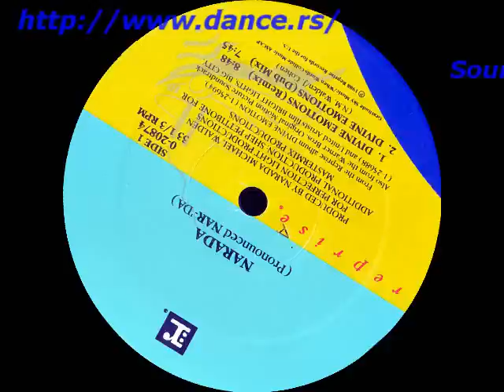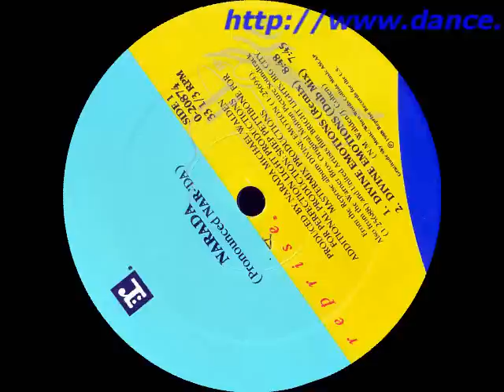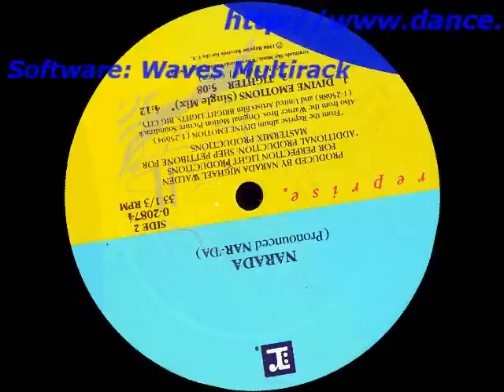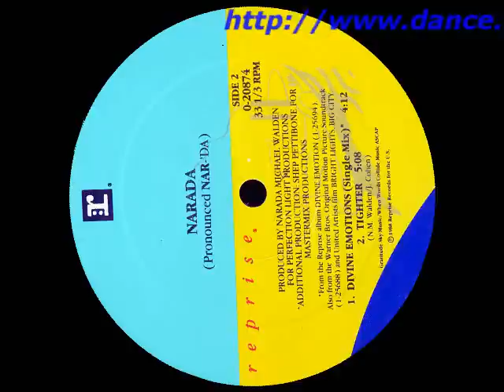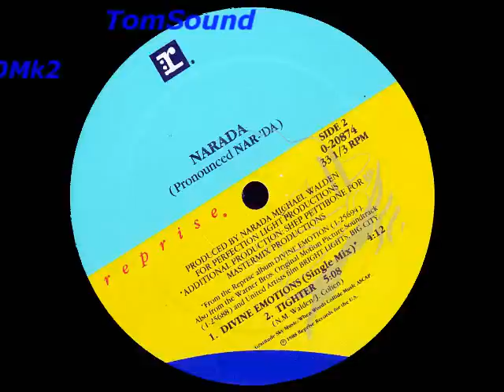Narada (Michael Walden) - Divine Emotions (Single Mix)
Vinly Rip 96,0KHz / 24bit Source: Technics SL-1210Mk2, Ortofon 510Mk2; Hardware: E-MU 1616M; Software: Waves Multirack, Sound Forge Pro 10, Vegas Pro 10